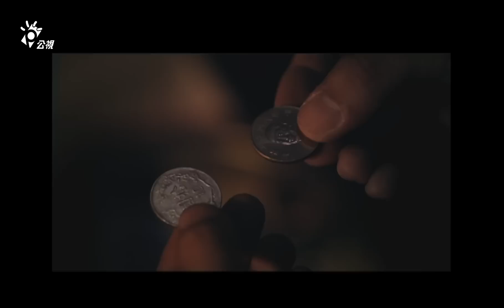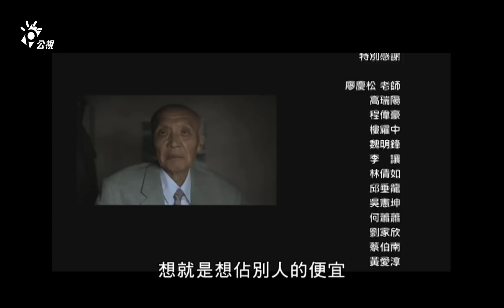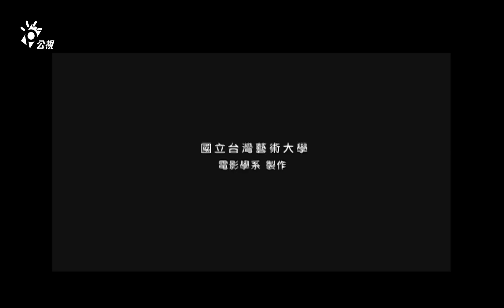【殮財】吳懷中 乾德門 高 捷 | 2013 | 公視學生劇展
公視學生劇展 :2013年
【 劇情大綱 】
經營小規模禮儀公司的戴德（吳懷中 飾演）
為了幫父親戴嚴（乾德門 飾演）完成買房子的夢想，
開始竊取死者的「金牙」
他會用擲筊的方式詢問遺體是否願意「給」他「三」顆金牙，
做為為他們「服務」的小費，
但他仍要借酒壯膽才能拔取金牙、獲得好眠。

一日，戴得承接建設公司老闆 - 葉信禾（高捷 飾演）的後事處理，
他鑲滿鑽石的奢華金牙令戴得起了更大的貪念，
想將他的金牙全部取下。

同時，葉信禾的雙胞胎弟弟葉信松，
在失去哥哥這個唯一的財源後，
也潛入禮儀公司企圖偷取哥哥身上值錢的東西，
包括他的金牙。
陰錯陽差下，阿松竟成了戴德意外偷牙的對象…。

製作人　廖金鳳
導 演/編 劇　謝庭菡
演員